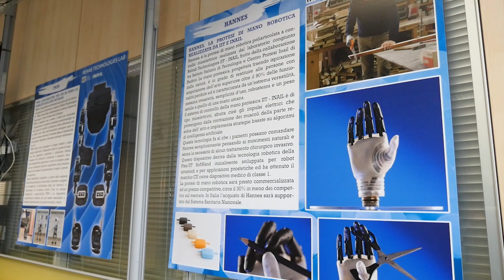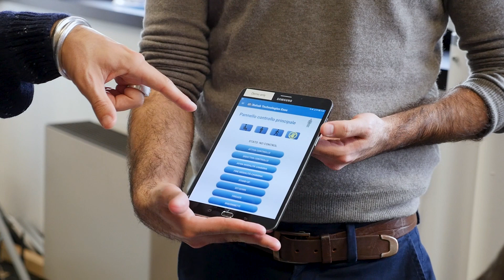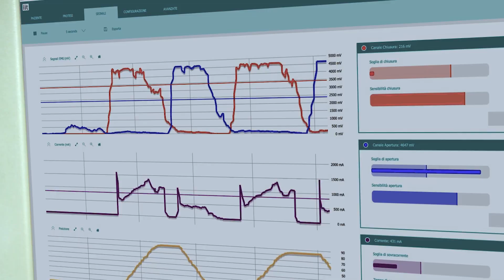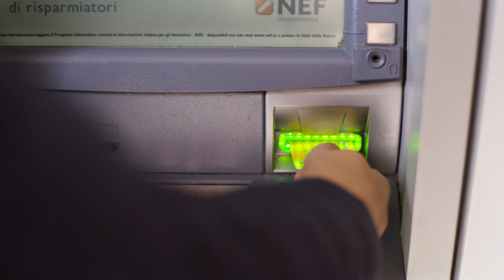Rehab Technologies: Esoscheletro e protesi per la riabilitazione - il WMF all'IIT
Ecco il secondo episodio del nostro documentario "Il futuro dell'uomo nei luoghi dell'Innovazione: il WMF all'IIT"

Nel nostro viaggio all'Istituto Italiano di Tecnologia abbiamo visitato il laboratorio Rehab Technologies, un progetto di IIT in collaborazione con INAIL che ha l'obiettivo di creare soluzioni innovative ad elevato contenuto tecnologico per la riabilitazione e la deambulazione di pazienti con disabilità.
Le soluzioni sviluppate finora sono: una protesi poliarticolata di mano, un esoscheletro motorizzato per la deambulazione di soggetti paraplegici e una piattaforma riabilitativa robotizzata per gli arti inferiori e il tronco.